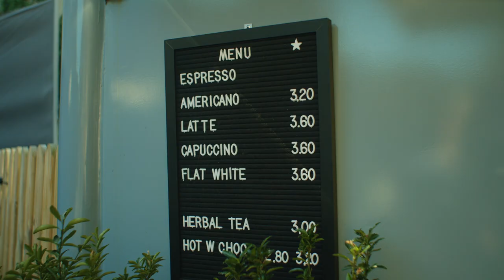Dodo's Cafe - Promo Video 2022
Short promo video for Dodo's Cafe (Drogheda, Ireland).

Camera: BMPCC6K
Lenses: PENTACON PRAKTICAR 28mm f2.8
               PRAKTICAR 50mm f1.8
Filter: PolarPro VariableND 2-5 stops 'Peter McKinnon Edition'
Drone: DJI Mini 2
Gimble: DJI RS2

Camera & Editing: Alan Markey
Produced by Tonlegee Films (Ltd)